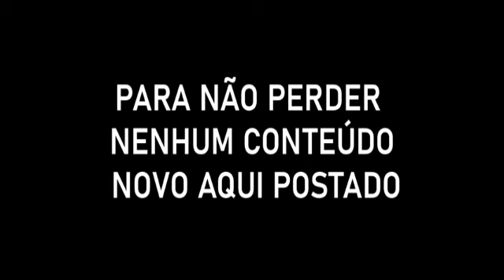WALDINEY ALMEIDA 2021 - O EMBAIXADOR DO FORRÓ [ CD PROMOCIONAL]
ESTE VÍDEO NAO É OFICIAL, É APENAS UMA DIVULGAÇÃO PARA AJUDAR O ARTISTA, SE CASO ESTEJA VIOLANDO OS DIREITOS AUTORAIS NÃO NOS DÊ UM STRIKE, ENTRE EM CONTATO COM AGENTE PELO IMAIL: QUE IMEDIATAMENTE O VÍDEO SERÁ EXCLUÍDO DO CANAL, ATENCIOSAMENTE FICAMOS GRATOS POR SUA COMPREENSÃO, MB divulgações O MORAL DA BAHIA AGRADECE 🙏 !! DEUS É FIEL.